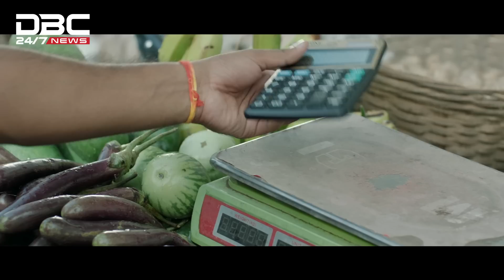'তত্ত্বাবধায়ক ব্যবস্থাকে সমর্থন করে না সংবিধান' | DBC NEWS